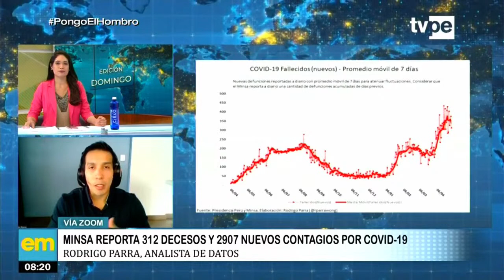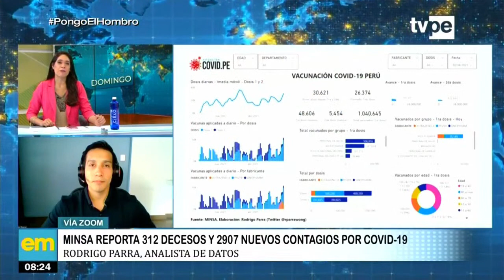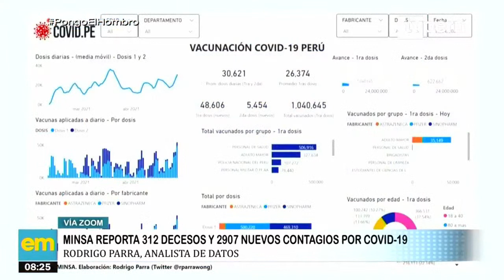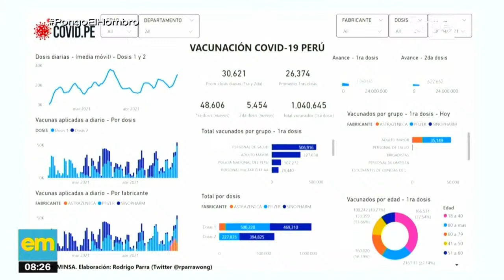Edición Matinal | Rodrigo Parra, analista de datos